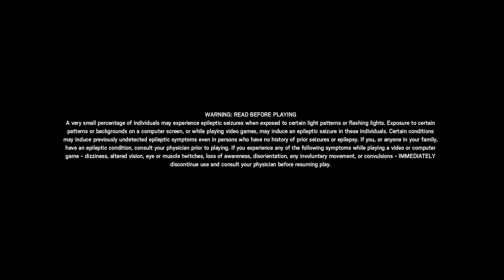Rainbow Noob Siege (Warning: Painful to Watch)